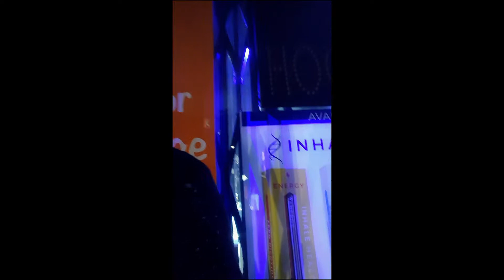I pranked my best friend... (Funniest reaction!!!)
We were hanging out at the vape shop and I decided to pull a prank on my best friend, this was his reaction...